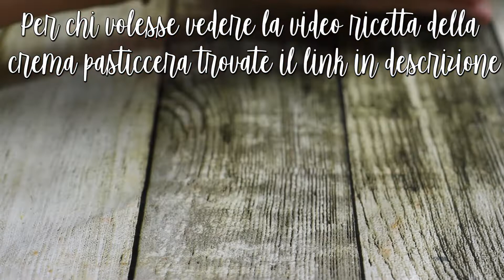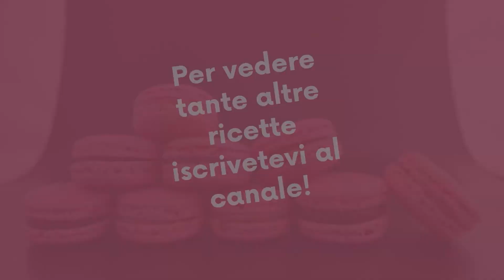Sfogliatine alla mela veloci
Ciao a tutti, mi scuso per i video non parlati ma la mia voce è introvabile in quanto malata😂 quindi oggi una ricettina super veloce da realizzare, in tal caso qui sotto trovate la video ricetta per la crema che andrà al suo interno e della pasta sfoglia fatta in casa nel caso in cui abbiate più tempo💕

𝑰𝒏𝒈𝒓𝒆𝒅𝒊𝒆𝒏𝒕𝒊 𝒄𝒉𝒆 𝒗𝒊 𝒐𝒄𝒄𝒐𝒓𝒓𝒐𝒏𝒐:
- 2 mele
- Crema pasticcera preparata in precedenza
- 1 rotolo di pasta sfoglia (nel caso in cui non la vogliate fare voi)
- Confettura d'albicocche q.b

Visitate il mio blog per vedere tutte le ricette oppure seguitemi sui miei social